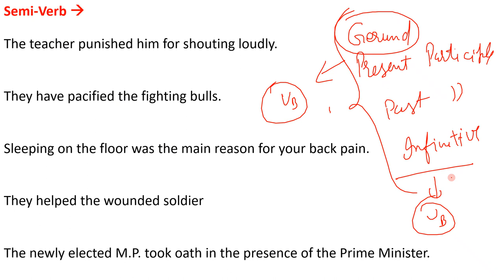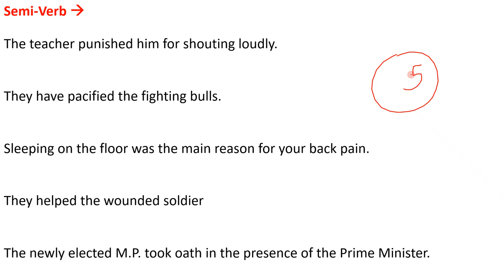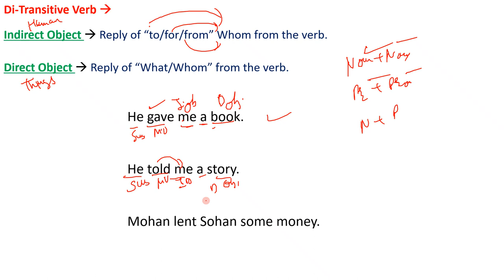What is Semi Verb (Practice of Gerund, Infinitive) (Part 1) English Grammar | (SSC, UPSC)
What is Semi Verb (Practice of Gerund, Present Participle, Past Participle, Infinitive) ?
In this video you get knowledge of these topics.